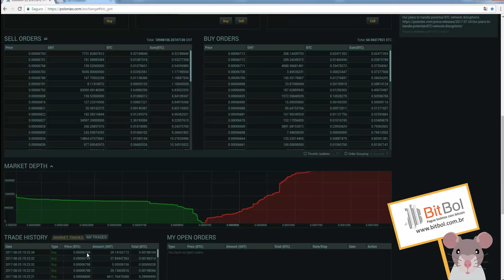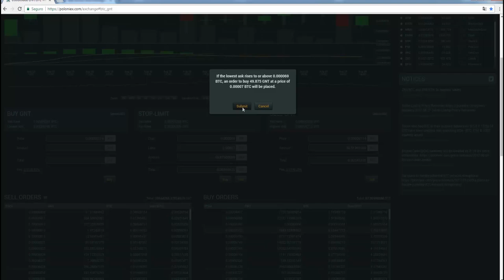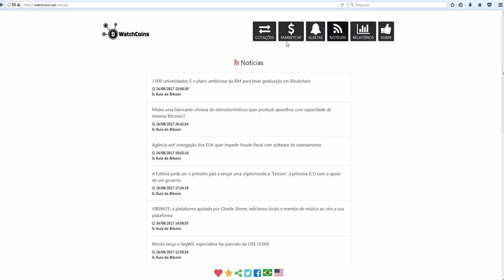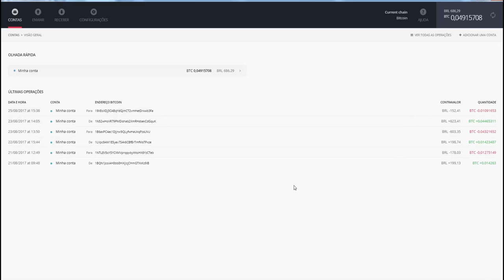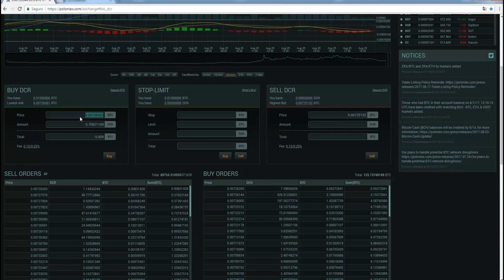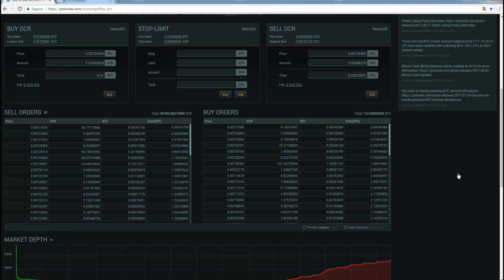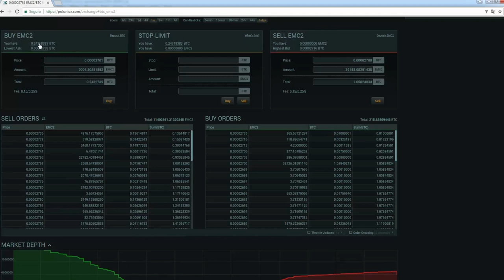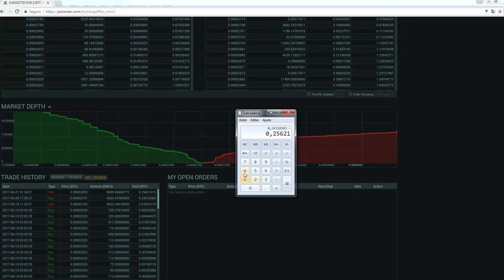Poloniex para iniciantes parte 4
Aprenda a realizar trades na poloniex

PATROCÍNIO
*WALLTIME COMPRA E VENDA DE BITCOINS

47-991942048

BTC
192FDJ1s3VZ3cpkZZDVEUhLFqDkNpwNSnv

DCR
DsYa3YkmxyRre4yAiyV7PbeJk27BDdP3b4j

STRAT
SaHi8NXff7DwrmRSQB6uS9MZoVUkbbaXAM

ETH
0x0795BF79a3Baca3F31dc3d8Fd4F08f635Dc342F8

BAT
0x0795BF79a3Baca3F31dc3d8Fd4F08f635Dc342F8

GOLEN
0x0795BF79a3Baca3F31dc3d8Fd4F08f635Dc342F8

SINGULAR DTV
0x0795BF79a3Baca3F31dc3d8Fd4F08f635Dc342F8

DOGE
DR8kwa5T9UFa8o5Z38qbMvbm3htQ379z22